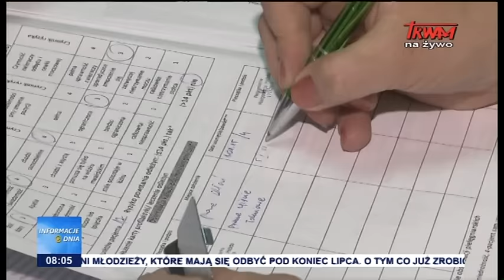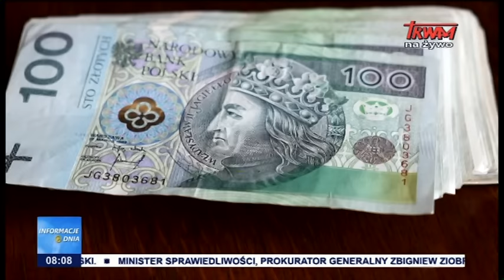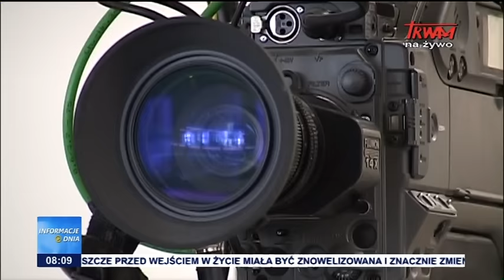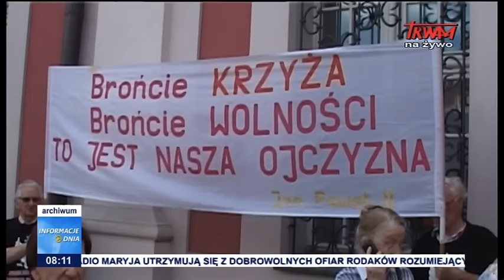Informacje Dnia: 31.05.2016 [08:00]